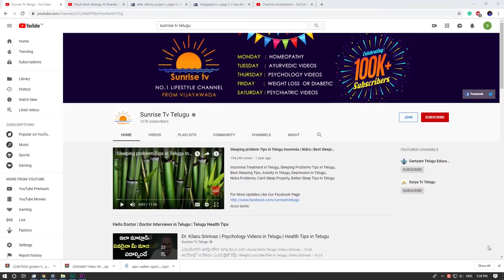Kumbha Rasi Phalalu December 2019 | Kumba Rasi Phalalu 2019 | Sunrise Tv Telugu | kameswara Sarma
Kumbha Rasi Phalalu December 2019.
Kumba Rasi Phalalu 2019. kameswara Sarma